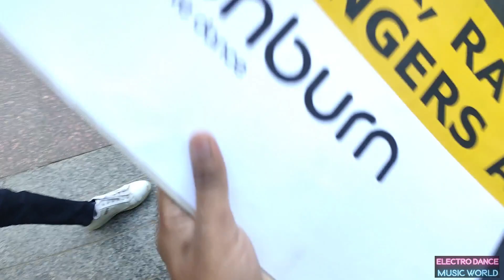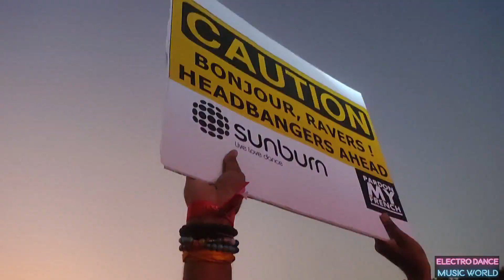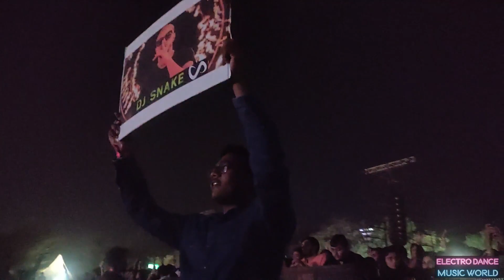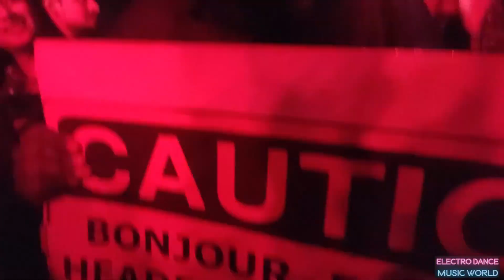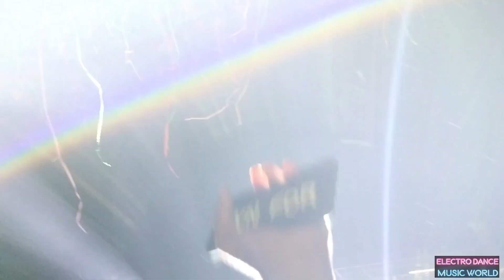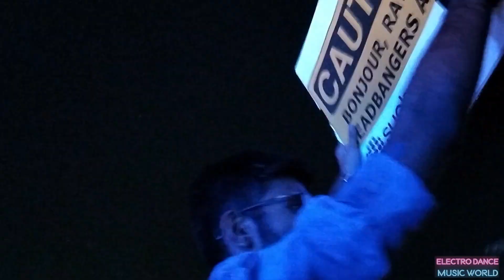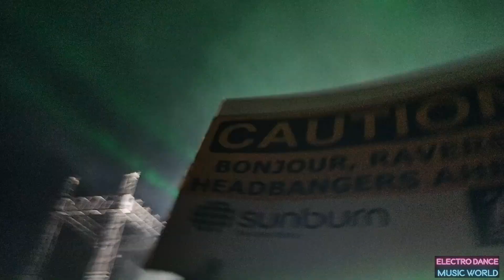DJ SNAKE Sunburn Arena 2022 | Sunburn Ahmedabad 2022 | Vlog & Best Drops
Sunburn has Organized Sunburn Arena In My City Ahmedabad, More than 5k to 10k People have Raved Together.

This is the video of me going to DJ Snake Sunburn Ahmedabad 2022 Which was happened in Nirvana Party Lawn, SG Highway, So Enjoy The vibes 🔥🔥.

I have Included All Artists.

00:00 - Intro & Price & Other Information
01:28 - Pro Bros
02:47 - Randall
05:07 - Lodgerz
06:37 - DJ SNAKE

DJ Snake Ahmedabad 2022 Drops Only
DJ Snake Ahmedabad Best Drops
DJ Snake 2022 AFTERMOVIE
DJ Snake Sunburn Ahmedabad 2022 VLOGS
DJ Snake Ahmedabad 2022
Sunburn Ahmedabad 2022

IMPORTANT INFORMATION
-ONLY FOR ENJOYMENT PURPOSE
-NO MONETARY PURPOSE.